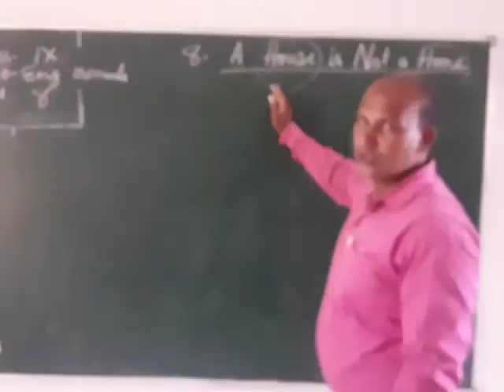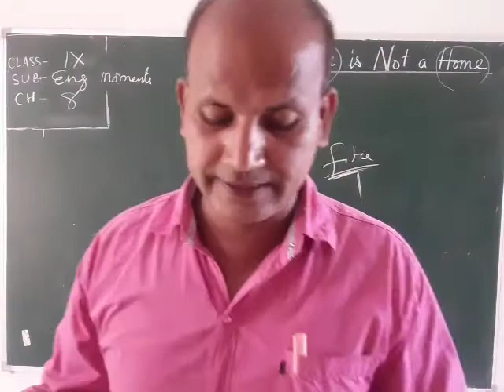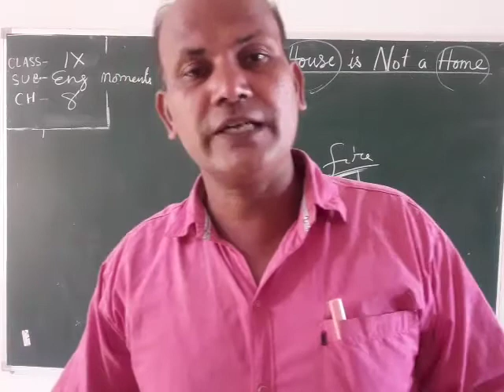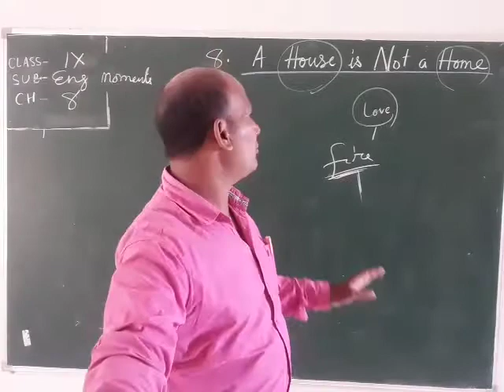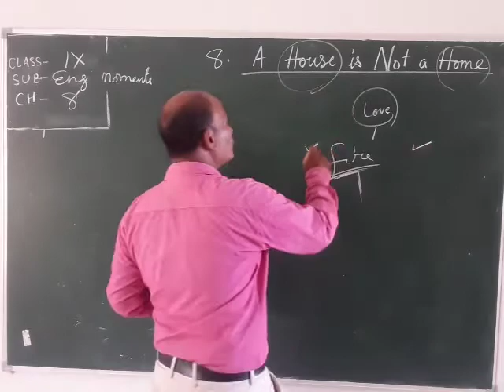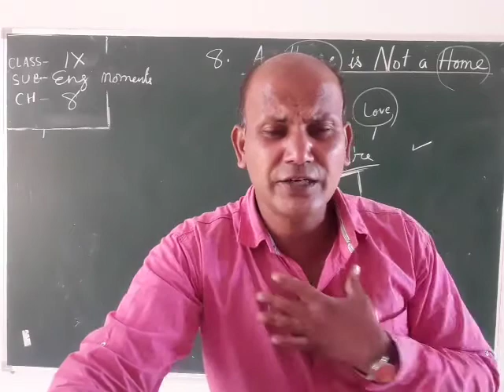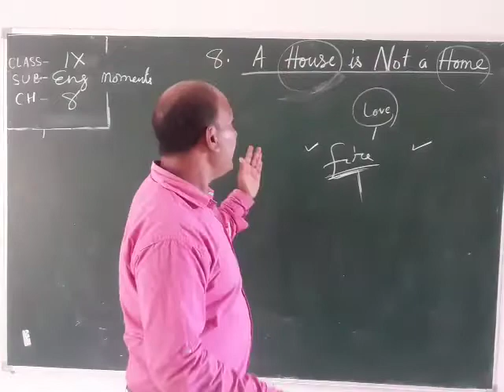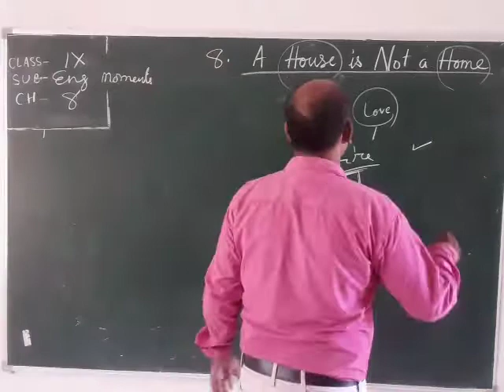Std. IX, Sub: - English, Chapter No. 8, By Mr. S. Sahu